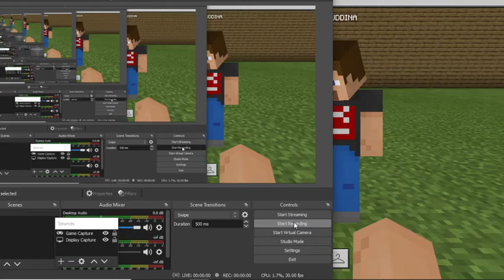Its an INVISIBLE TRAP!!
Hi guys
So today, I want to play  Minecraft survival mode in flat world and I found the rarest thing you can find in flat world and this is what happens...If you like my video,don't forget to hit like,subscribe and comment below OK,TQVM

This video just for entertainment only,Im made it perfectly easy and credit to @Golden Armor channel bcause I watch him video about this but Im improve it a little :D

Comment this'🤡' if u read this FAR

I think,that all from me,
Thank you for read my description :)